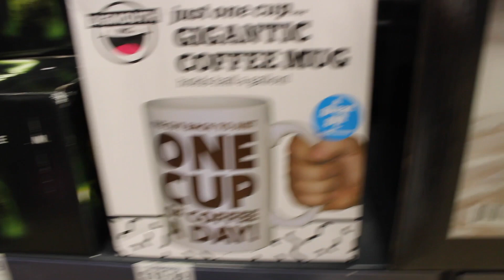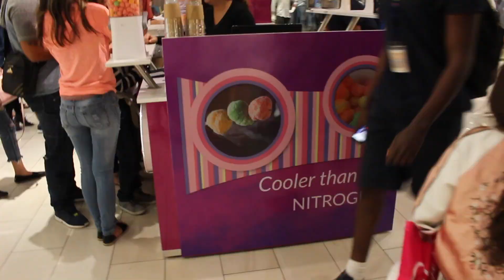Black Friday Shopping is RIDICULOUS! Traffic, Fights, and No FUN!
Mary once again didn't learn her lesson and decides we NEED to go Black Friday Shopping for a very specific gift... You want to know the best part? It wasn't even on sale LOL!! We fight traffic, see people fight, and generally not have any fun navigating the sea of people and the gridlock of traffic trying to the leave the mall on Black Friday! Hopefully you guys had a better experience than we did but whatever it is what it is! HOPE YOU ENJOY!!